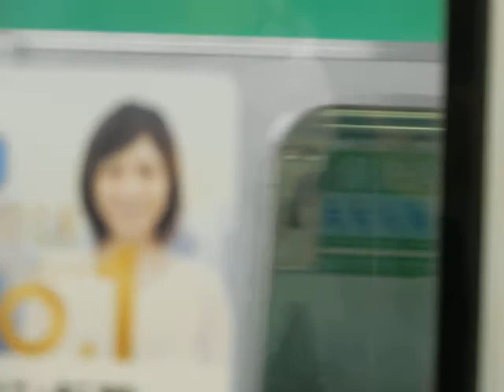線路が切り替わった京浜東北線田町～品川の前面展望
品川新駅開業に向けた線路切替後の京浜東北線南行の前面展望です。
田町を出た京浜東北線は左にカーブして現在の山手線や京浜東北線北行の線路から一旦分かれ、右側に建設中の山手線線路や京浜東北線北行の高架を見ながら進みます。
上野東京ラインのE231系、E233系、常磐線のE231系が休んでいるところに2020年開業予定の品川新駅があり、そこを通過します。
すぐに品川に到着し、新しく上野東京ライン東京・上野方面の反対側に到着します。